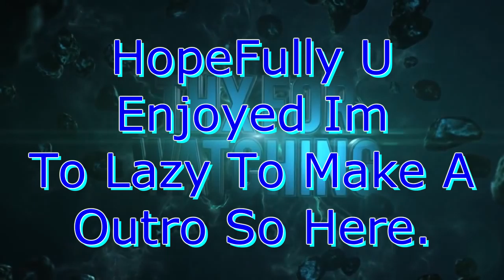SHELLSHOCK LIVE WITH KEN BONE! - Ep 1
See U Tomorrow
Username: SaltyyAF
Friends Channels:
I Have No Friends.
Comment What U Want To See In The Future..